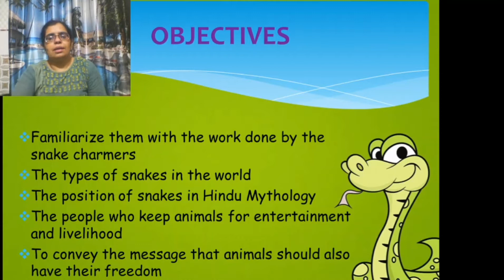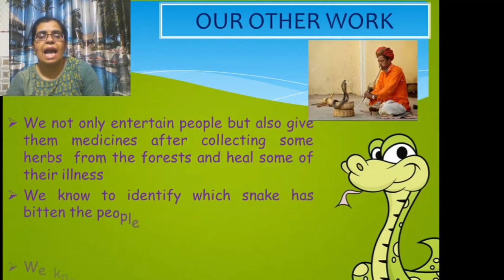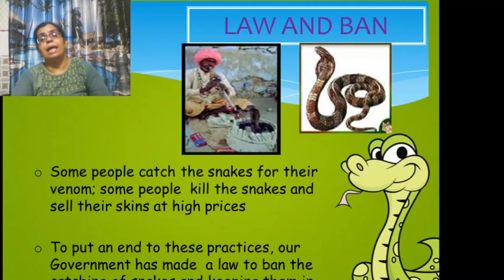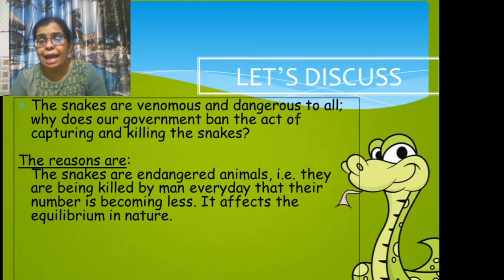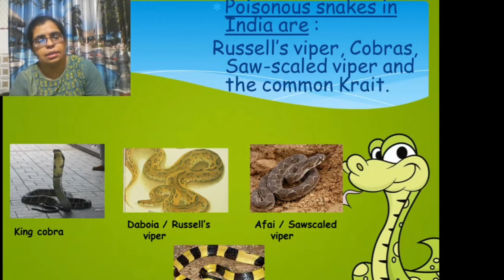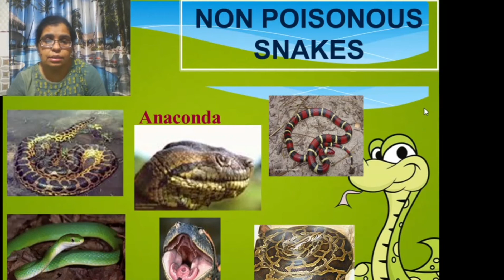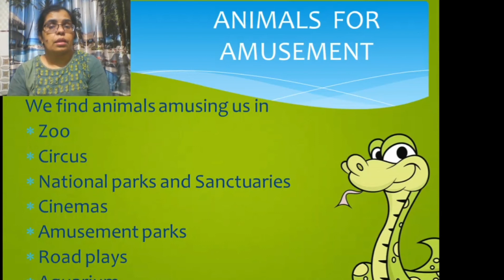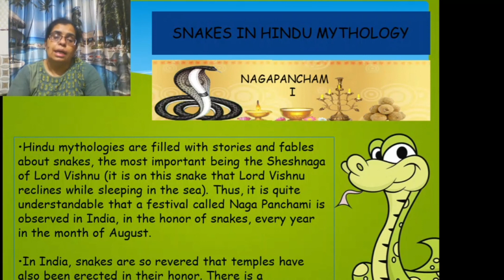A Snake Charmer's Story Class-5 EVS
Class V EVS KV NARELA
A Snake Charmer's Story, NCERT Class V Chapter 2

For more education related content follow my official Blog page - Poonam kvn Blogs